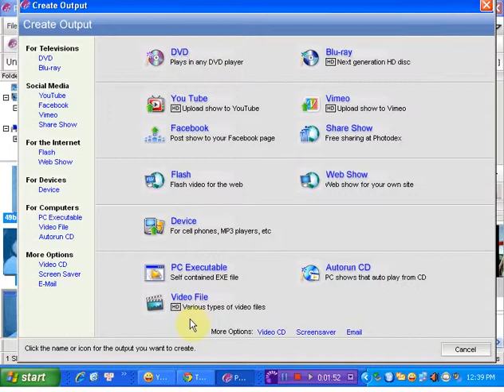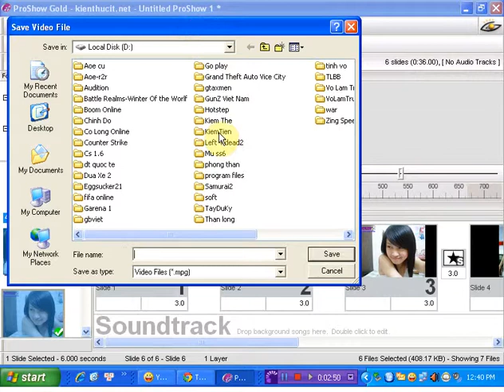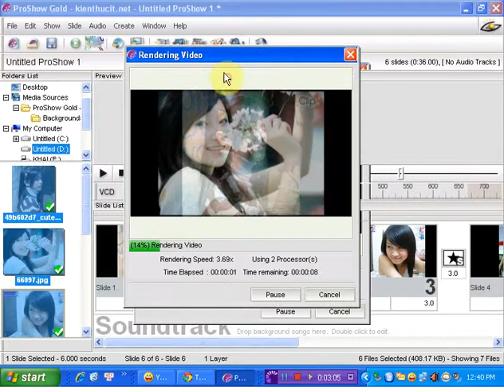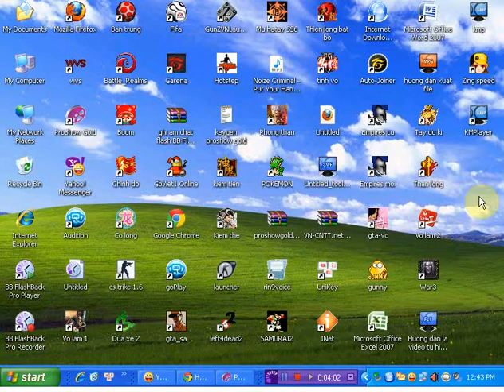huong dan xuat file